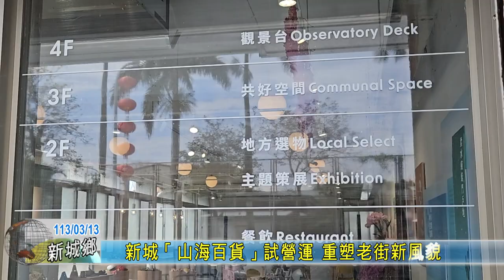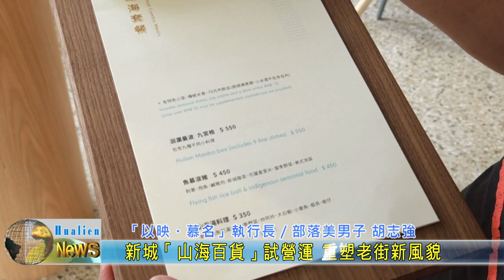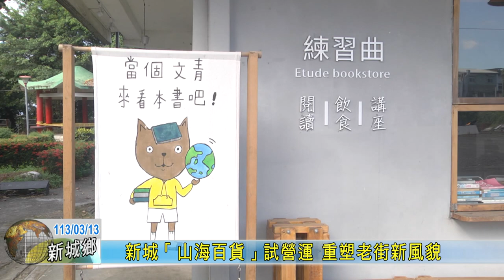20240313 03 新城「山海百貨」試營運 重塑老街新風貌